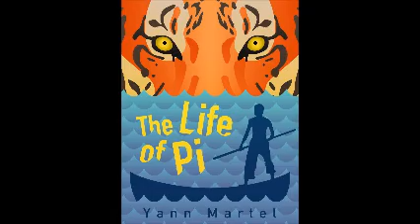Life of Pi Ch 13